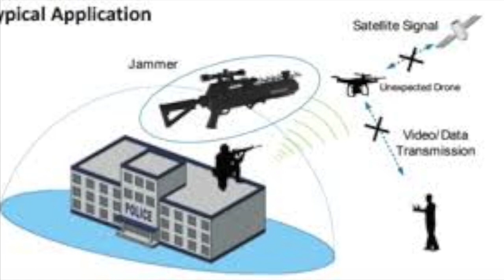FUSIL ANTIDRÓN DE LA POLICIA DE COLOMBIA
LA POLICIA DE COLOMBIA INCORPORÓ UN FUSIL ANTIDRÓN A SUS ESCUADRONES.  AQUI LA NOTICIA COMPLETA